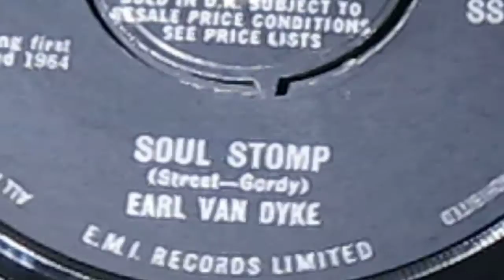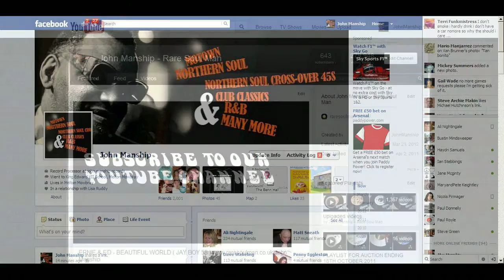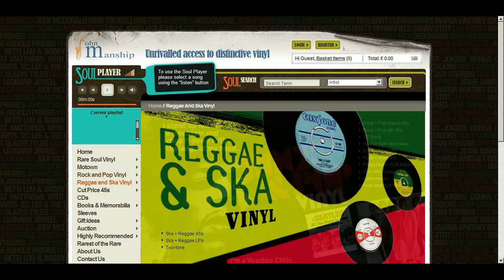EARL VAN DYKE - SOUL STOMP ( STATESIDE SS 357 ) John Manship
Earl Van Dyke
Soul Stomp C/w Hot N' Tot
A MOD ANTHEM !
A few months before the king of the Motown keyboard Earl wowed the British youth with his "All For You" intro theme tune during the 1965 UK tour and the legendary "Ready Steady Go" appearance. EMI released this crazed hammond Jazz-Fusion trip, that made the perfect bridge between the fading Modern Jazz All-Nite scene to the then burgeoning R&B Soul all-nite movement.
48 years on this 45 is still considered a jewel of it's genre, this copy before you today is most-likely the finest copy we have ever handled. It took quite some time to find any sign of play, a minuscule sleeve contact blemish on the flipside vinyl, is the only indication that's it's ever been out of it's jacket.
You will not ever find a finer copy - it's took John Manship Records over 40 years to find this one!
An historical 1964 British rarity in astonishing condition.
Current bid: £ 9.00
Time remaining: Approx. 1 week 5 days